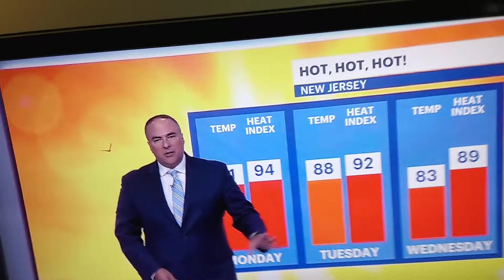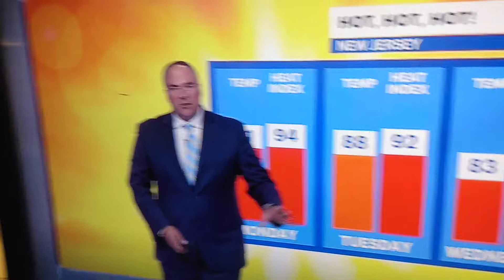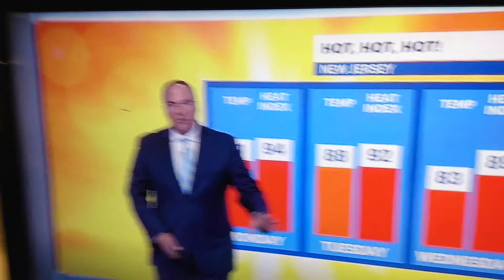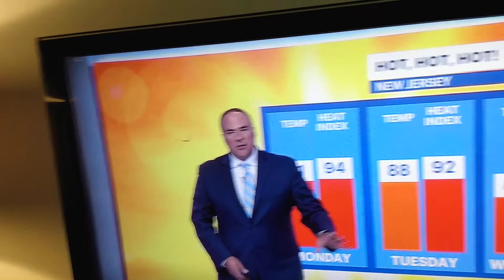NJ woman's prison closing?